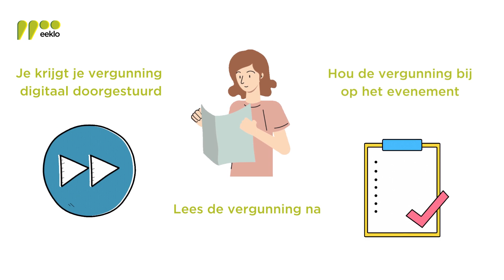Evenementenloket: hoe een evenement aanvragen?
Om de aanvragen snel en eenvoudig te kunnen verwerken, vul je het evenementenformulier digitaal in. Je dossier komt zo onmiddellijk bij de juiste dienst terecht, je kan het zelf online opvolgen.